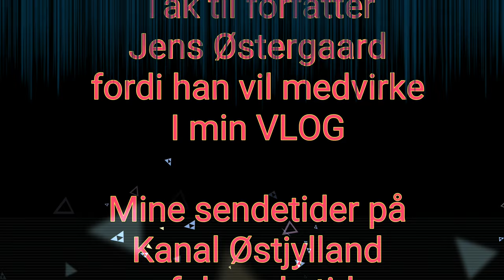Jarin Bertelsen VLOG 161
Jeg taler med forfatter Jens Østergaard om Virksund og bogen som er blevet udgivet om landsbyen og dens historie.